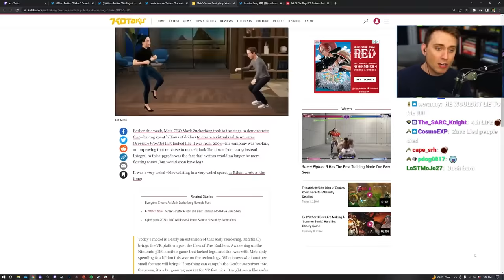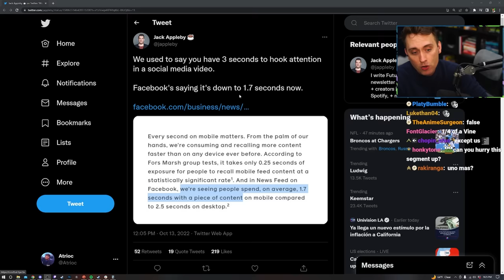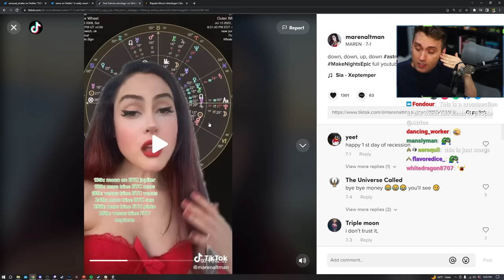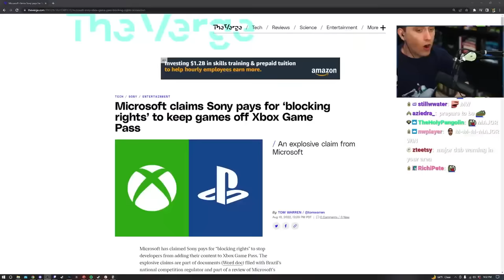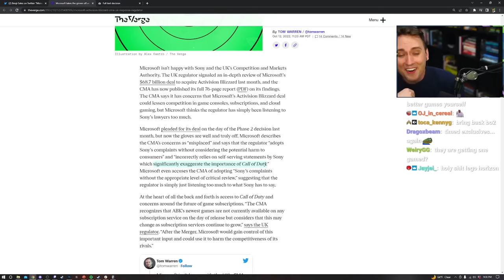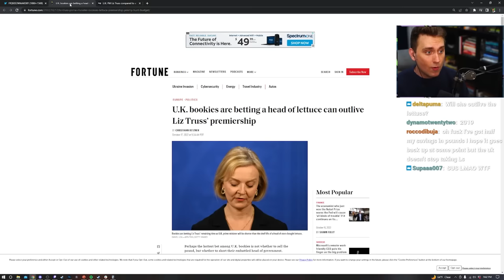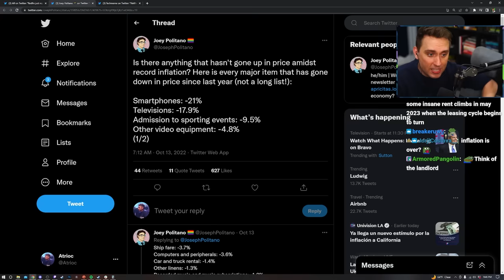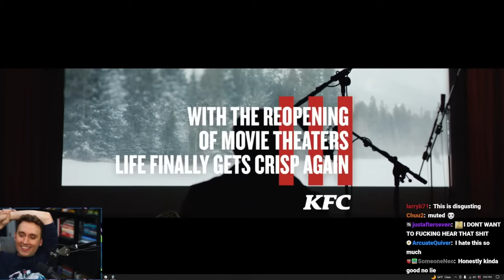This "Crypto Astrologer" Was Caught Taking Bribes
and other WINS & FAILS from this week in Marketing and Business. FOR UP TO $300 IN A FREE STOCK

0:00 Intro
0:17 Meta Legs Were a LIE
2:03 Mark Zuckerberg - Marketing Genius
3:33 Record Low Attention Spans
3:58 Adderall Shortage
4:21 Telegram Actual Clever Marketing?
4:49 Celsius Bitcoin Astrology Scam
6:33 Public
7:21 Tyler1 Ad Read
8:07 UK Blocks Microsofts Blizzard Aquisition
12:34 Liz Truss a DAWG
14:12 INFLATION
16:36 Watching Ads